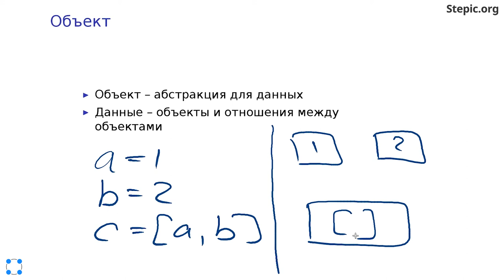Python: основы и применение - 6 урок. Модель данных: объекты